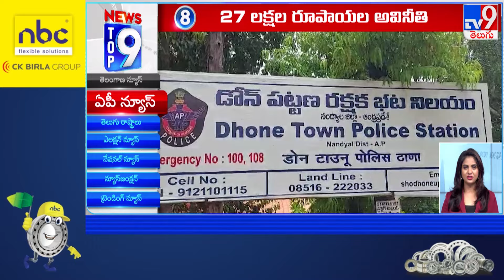ఏపీ న్యూస్ | TOP9 AP News | Top News Stories - TV9